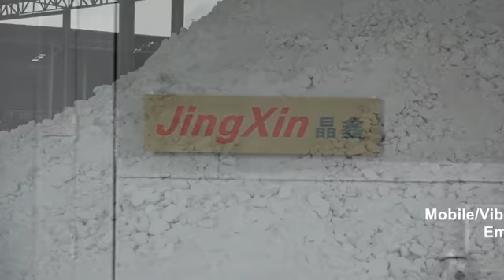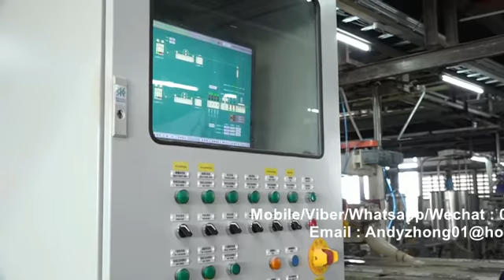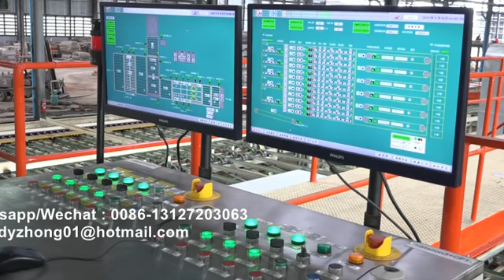gypsum drywall machine\plasterboard production line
Contactor: Andy Zhong
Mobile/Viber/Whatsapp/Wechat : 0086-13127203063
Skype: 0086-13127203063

Gypsum board machine,gypsum board,plasterboard machine,plasterboard production line,
construction wall panel,wall panel,gypsum board making machine,gypsum board production line,
Decoration wall panel,waterproof panel, fireproof panel

1.Sandblasting equipment: all steel materials shall be sandblasted before entering the factory. After sandblasting, the rust shall be cleaned.
2.Roller straightening machine: to ensure the coaxial degree of the roller, smooth operation (not jumping), high quality products
3. Roller frame: The roller frame is welded and grooved by channel steel + steel plate. The flatness of the frame is high and the equipment runs smoothly.